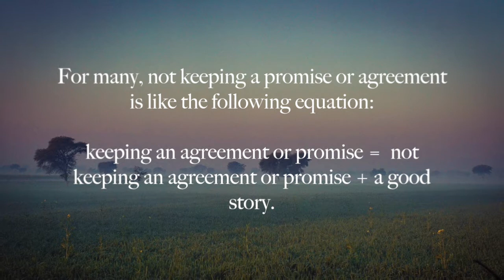September 2: His Grace Mahatma Prabhu speaks "A false equation"